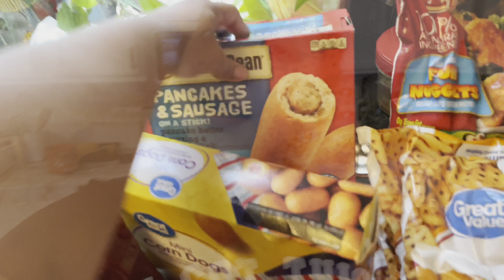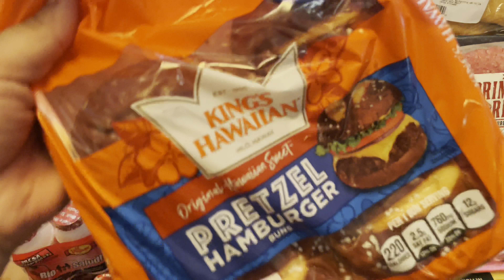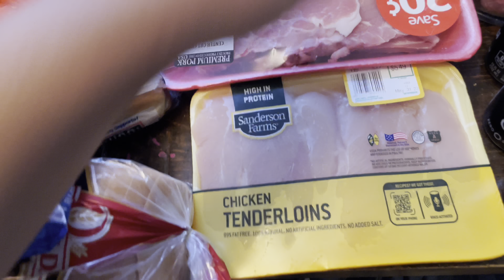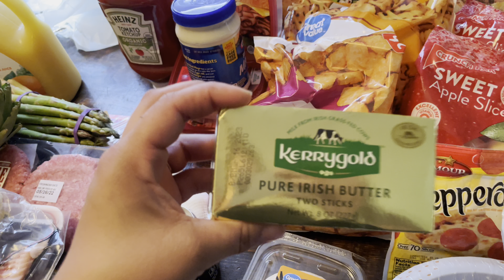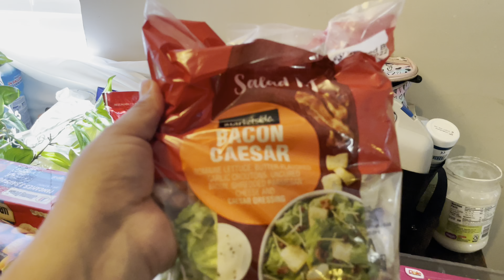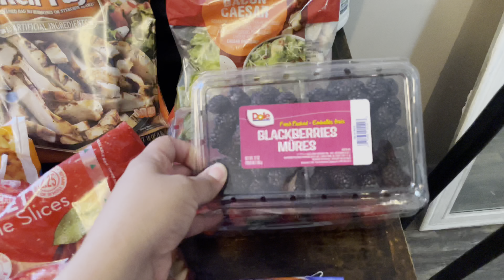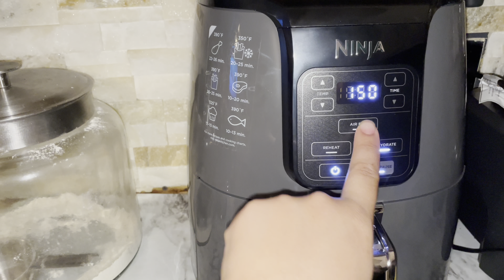Grocery haul| Make dinner with me!